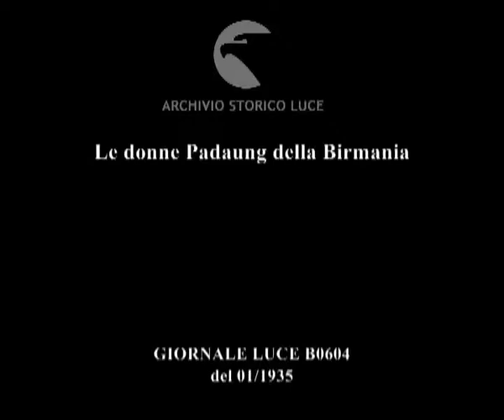Le donne Padaung della Birmania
Descrizione sequenze:scendono da un mercantile inglese tre donne e due uomini della popolazione Padaung ; le donne Padaung hanno l'usanza di portare, fin dalla più tenera età, una serie di anelli di metallo intorno al collo che ne provocano un allungamento anormale, ritenendolo motivo di bellezza ; le tre donne vengono mostrate alle persone che si trovano al porto ;